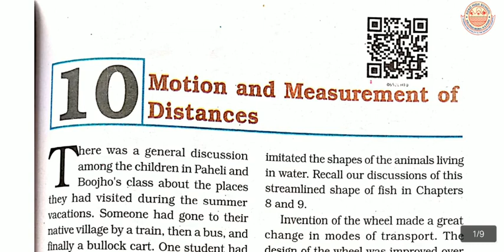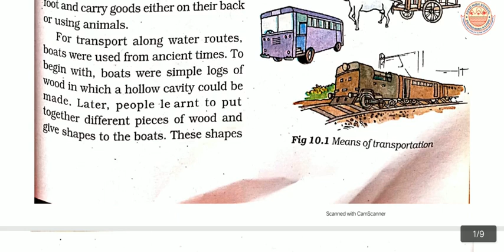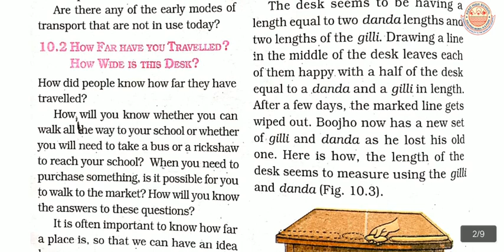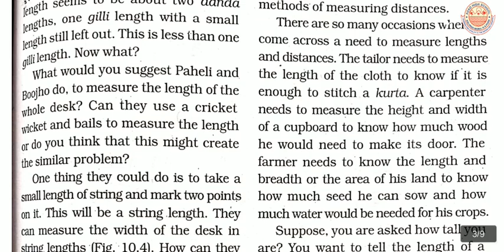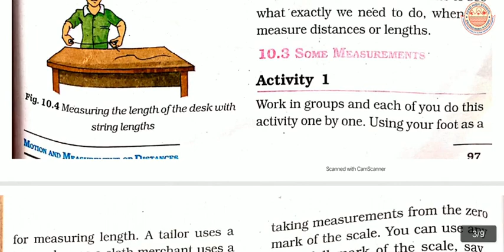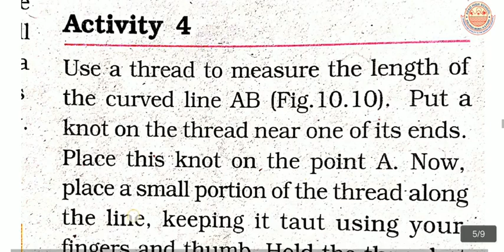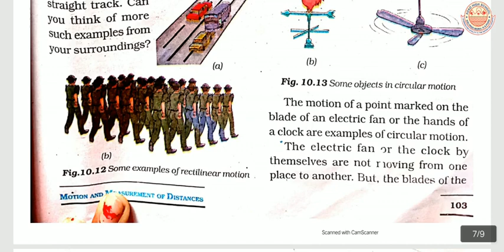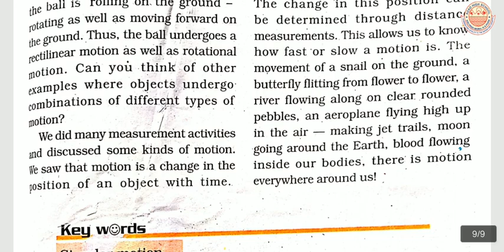Class 6 || Motion and Measurement of Distances || Science || Chapter 10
1. On land: Car, Train
In water: Boat, Ship
In air: Aeroplane, Helicopter.

2. Fill in the blanks:
(vi) One meter is100 cm.
(vii) Five kilometer is 5000 m.
(viii) Motion of a child on a swing is circular motion.
(ix) Motion of the needle of a swing machine is periodic motion.
(x) Motion of a wheel of a bicycle is circular motion.

3. We cannot use pace or a footstep as standard unit of length as the size of foot and the
footstep will not be the same for every individual. Thus, the measurement will not be
same for different people.

4. 1 millimeter, 1 centimeter, 1 meter, 1 kilometer.
5. 1.65 m = 165 cm
= 1650 mm.
6. 3250 m = 3.25 km.
7. Length of needle = 33.1 cm – 3.0 cm = 30.1 cm.
8. Similarities: - Wheel of a bicycle and ceiling fan both shows circular motion.
Differences: - Cycle moves in rectilinear motion but ceiling fan does not move in
rectilinear motion.

9. Elastic tap will not give accurate measurement because it stretches in length and
reduces in size when not stretched. While telling the measurement taken with an
elastic tape. We have to tell whether the tape was stretched and by how much. This
is very difficult.

10. Example of periodic motion-
(i) Pendulum
ii) Child on the swing